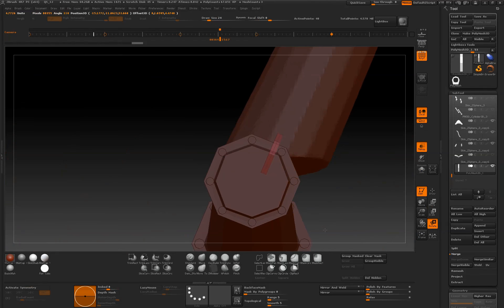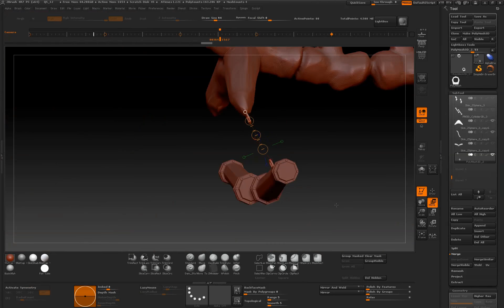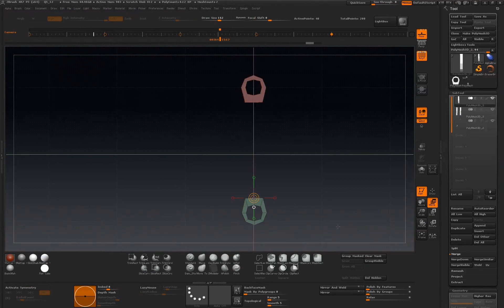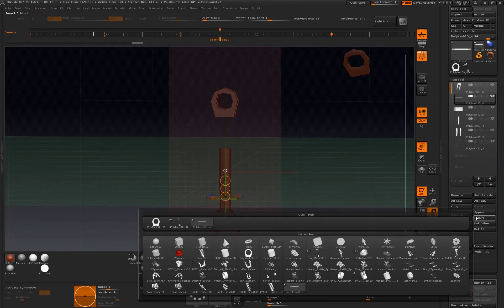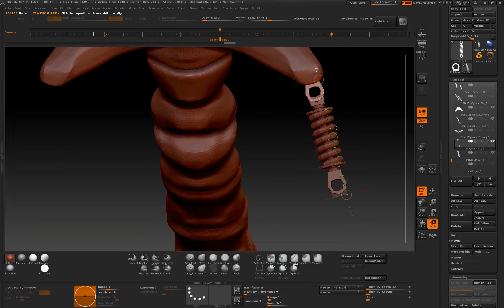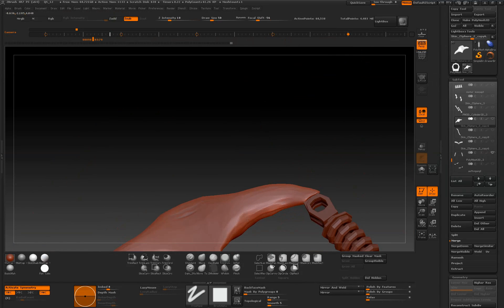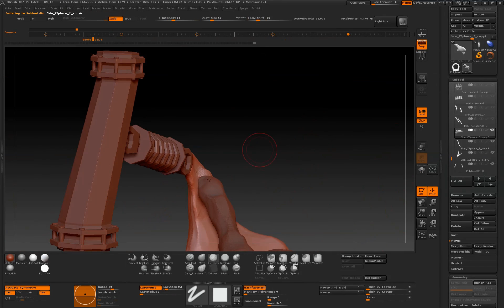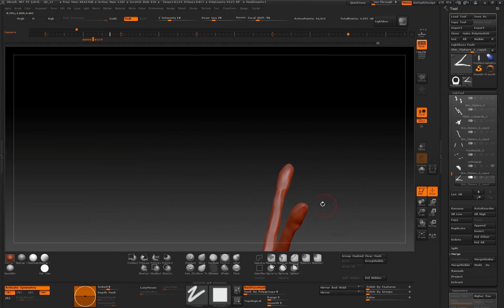ZBrush - Skeleton video Tagebuch Tag 9 Teil 2